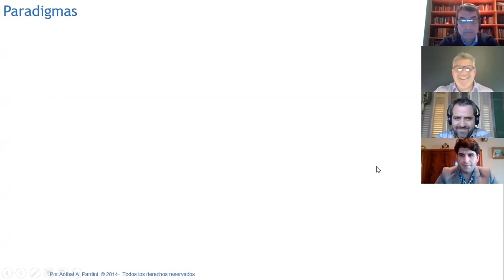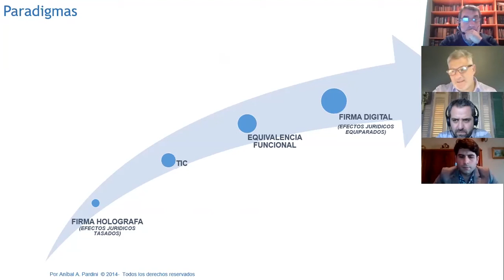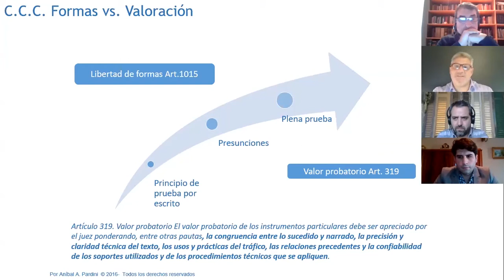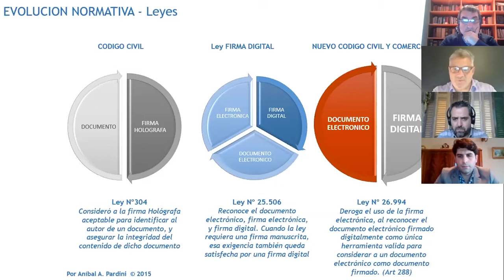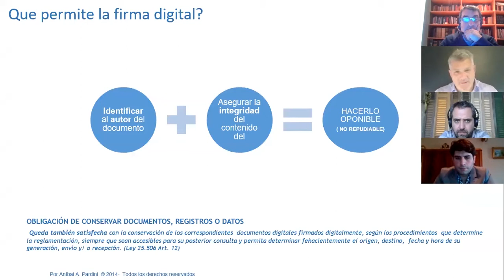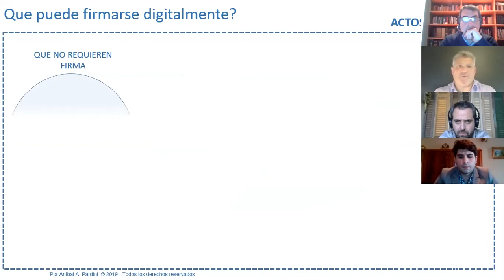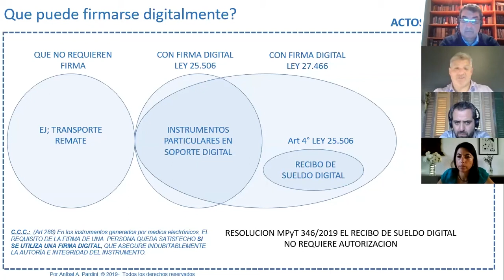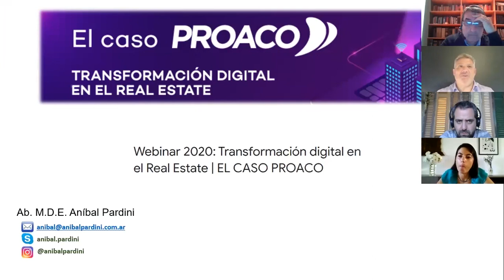ANIBAL PARDINI | Webinar 2020: Transformación digital en el Real Estate, EL CASO PROACO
💻🤝🏙 Webinar 2020: Transformación digital en el RealEstate | EL CASO
CONTRATOS ELECTRÓNICOS, BOLETOS DE COMPRAVENTA DIGITAL Y SU IMPLEMENTACIÓN

Speakers:
Dr. José Fernando Márquez | Abogado y Docente UNC
Aníbal Pardini | Abogado especialista en derecho informático – Asesor legal de ENCODE
Lucas Salim | CEO & Founder de Grupo Proaco

grupo proaco
desarrollamos tendencia